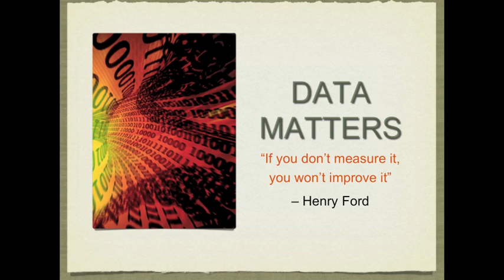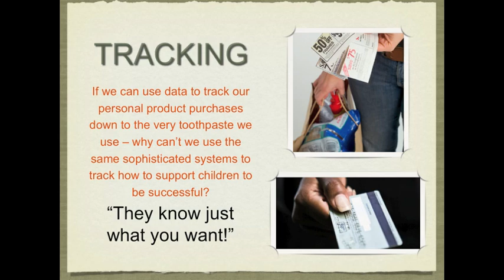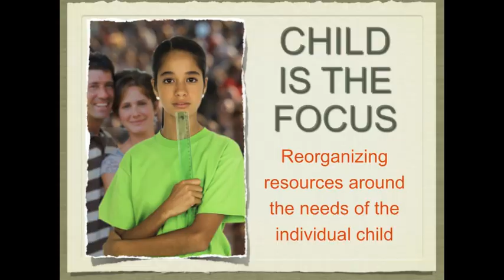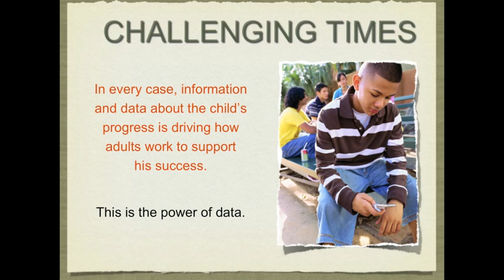TEDxCincy - Jeff Edmondson - The Key to Educational Improvement: Data and How We Use It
ABOUT JEFF EDMONDSON

Jeff Edmondson is the executive director of Strive, a partnership of postsecondary, K-12, business, philanthropic, non-profit, and civic organizations in Cincinnati and Northern Kentucky, which is aimed at increasing educational aspirations, achievement, and attainment of students throughout the region. The lessons learned from the development of this partnership are currently being applied in four cities across the country—through a collaborative relationship with Living Cities and the Coalition of Urban Serving Universities—to help ensure resources in these regions are efficiently and effectively supporting the success of every child.

He most recently served as the foundation officer for KnowledgeWorks Foundation. In this role, Edmondson was responsible for assisting the president & CEO by leading and providing support for priority initiatives, communicating on the vision and strategies of the foundation locally and nationally, and managing the relationship with the board of directors.

Prior to KnowledeWorks, Edmondson served as a program assistant at the 21st Century School Fund, where he conducted research, published papers and wrote legislation on local and national policy issues related to school facilities. Edmondson also worked as the peaceable schools coordinator at Woodrow Wilson Senior High School, the largest public secondary school in Washington, D.C. In this role, he was an advocate for teachers and students in the school; built partnerships between the school, organizations and businesses in the community to improve student outcomes; and trained students and staff in mediation and other alternative conflict resolution techniques.

Edmondson has a bachelor's of science in biology from the University of Richmond and a master's in public policy from Johns Hopkins University. In addition, he served as a volunteer and supervisor for four years in Peace Corps Gabon, Central Africa.

ABOUT TEDXCINCY:

It is movement that cannot be stopped. Rhythm that does not slow. It is your own will operating at its greatest force. On October 7, 2010 TEDxCincy uncovered PASSION, the energy behind life's most fearless pursuits.

ABOUT TEDx